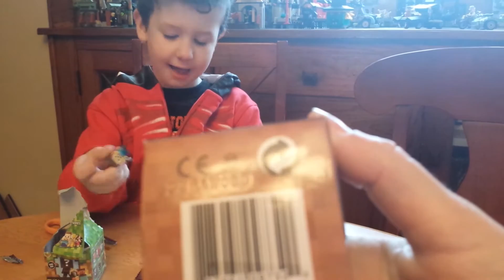Ian and Declan's Minecraft Blind Box Opening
Filmed November 1, 2014, Ian and Declan's first Minecraft Blind Box opening.  They are available from Walmart for $2.98